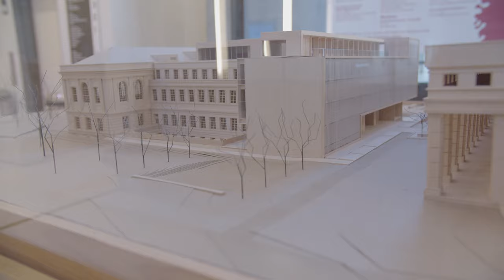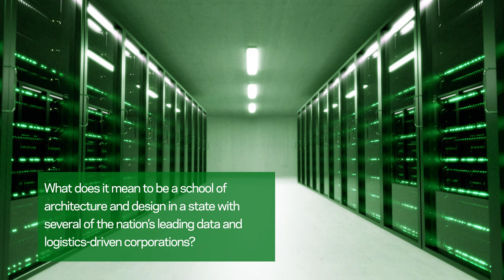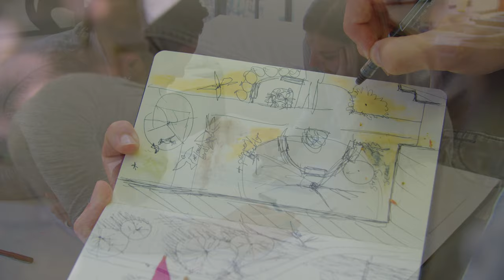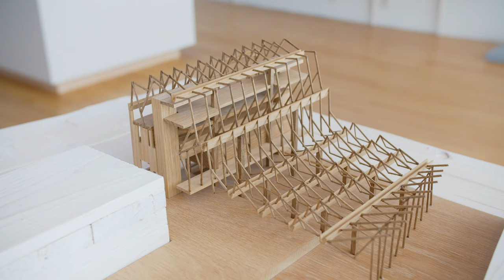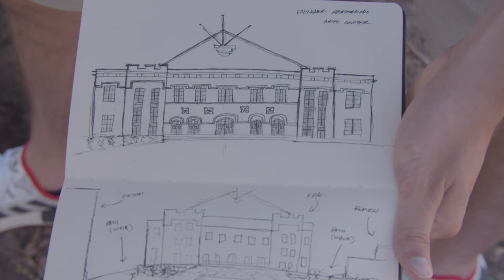Introduction to the Fay Jones School of Architecture and Design (1)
This video provides an introduction to the Fay Jones School of Architecture and Design, as part of the FAY Design Virtual Education series.

Find more information, including a list of episodes in the series, on the school's

Here are the sections for this video:
Intro -- 0:00
Chapter 1 -- 0:02
Chapter 2 -- 0:57
Chapter 3 -- 1:22
Chapter 4 -- 2:02
Chapter 5 -- 2:23
Chapter 6 -- 3:48
Chapter 7 -- 4:36
Chapter 8 -- 5:10
Chapter 9 -- 8:10
Chapter 10 -- 10:15
Chapter 11 -- 11:55
Chapter 12 -- 13:26
Chapter 13 -- 14:11
Chapter 14 -- 15:03
Chapter 15 -- 16:13
Chapter 16 -- 17:03
Chapter 17 -- 18:11